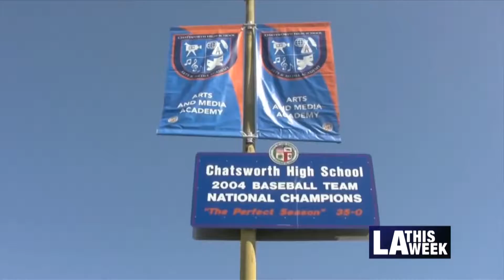LA Considers Options for CD 12 Council Seat Replacement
A special election may be the option for folks in Northridge, Granada Hills and Chatsworth following Councilmember Mitchell Englander's departure in January, 2019.